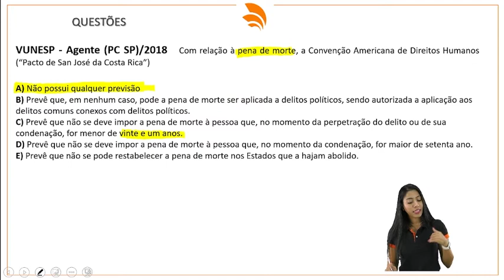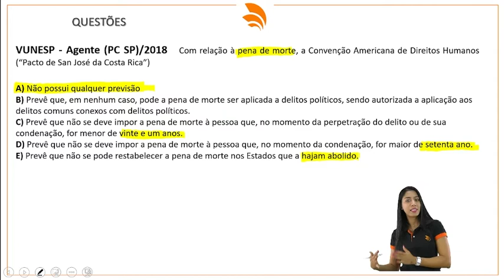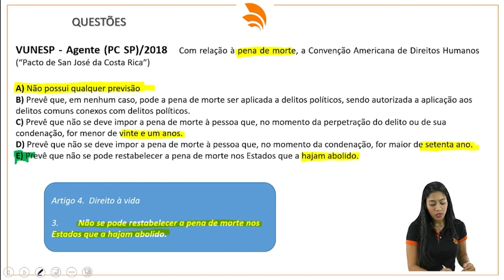DIREITOS HUMANOS - QUESTÃO #3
Olá, Concurseiros, tudo bem? Aqui é o Paulo da Realiza. Já está disponível mais um vídeo feito especialmente pra você!

Não se esqueça: QUEM SONHA, REALIZA!

➡Com o curso online sequencial GESTÃO EM SEGURANÇA PÚBLICA E PRIVADA da Faculdade Realiza você irá se preparar e se habilitar para os concursos como PMGO, PCGO, PMMG, PCMT, PCES.

➡Você terá o nível superior de curta duração com 04 meses, reconhecido pelo MEC.